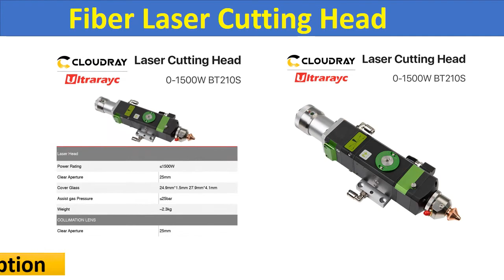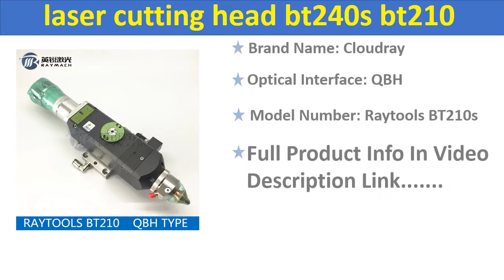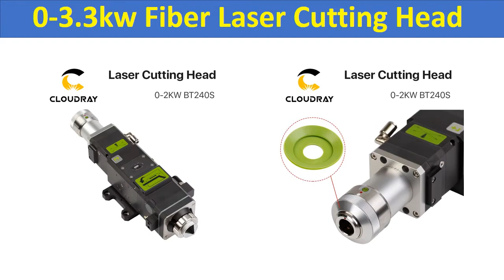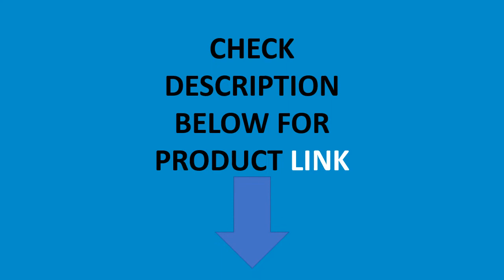Top 5 Best Laser Cutting Head In 2020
Check The Link for Buy & Details:
01. Raytools BT240S 0-3.3kw Fiber Laser Cutting Head BT240 2000W for Raycus IPG Fiber Laser

02. Raytools BT240S 4KW Laser Cutting Head+BCS100 Torch Height Controller Cypcut Control System+FSCUT2000 Cutting Control System

03. raytools fiber laser cutting head bt240s bt210 750w 1500w QBH fiber laser machine spare parts

04. Ultrarayc Raytools BT210S Fiber Laser Cutting Head 0-1500w for Metal Cutting Machine

05. Ultrarayc Raytools BT240S Fiber Cutting Head Manual Focusing 0-2kw 0-3.3kW for QBH Metal Laser Cut FIber Laser Cutting Machine

Fiber Laser Cutting Head
laser head
fiber laser cutting head price
laser cutter
laser cutter head for cnc
co2 laser head
cnc laser head kit
laser module
co2 laser cutter
raytools bt210s
raytools fiber laser
1.5kw fiber laser
fiber laser table
Best Laser Cutting Head In 2020
Best Laser Cutting Head 2020
Best Laser Cutting Head Review
Best Laser Cutting Head Under 500